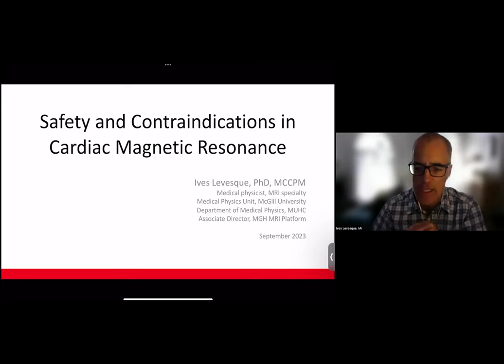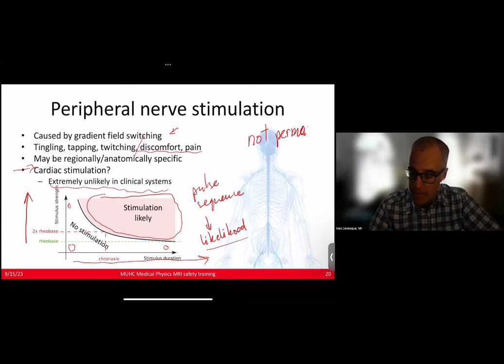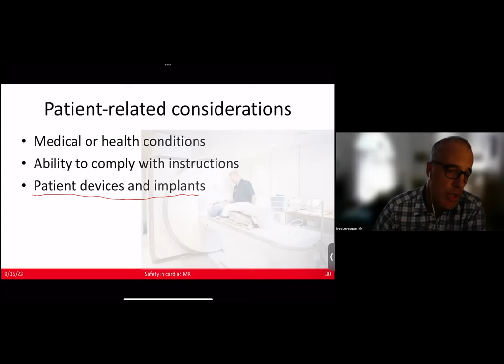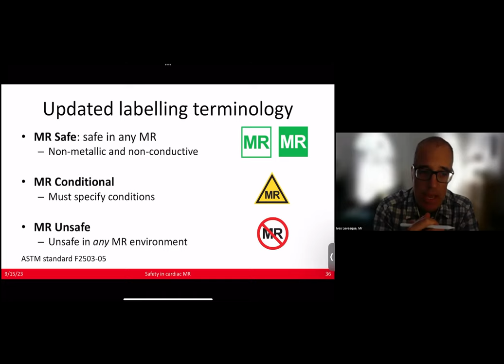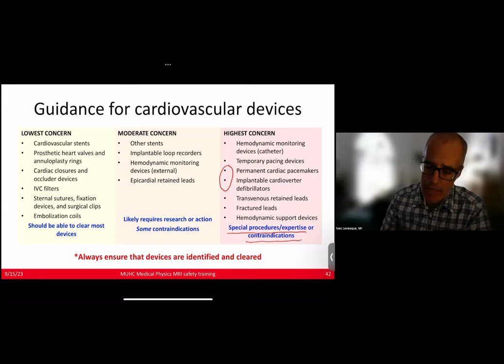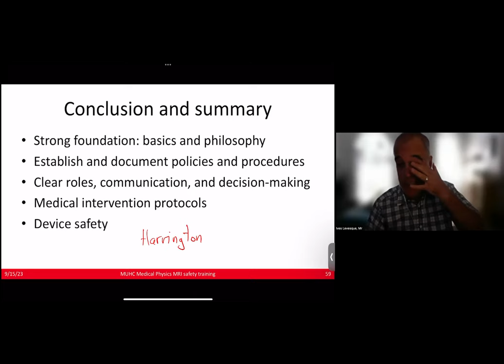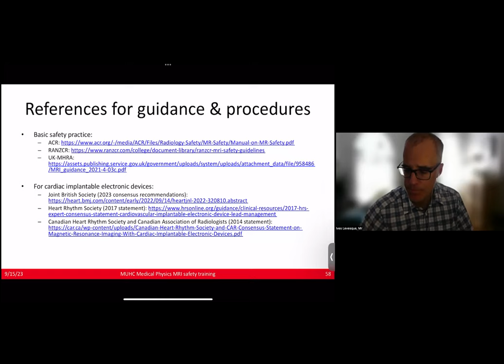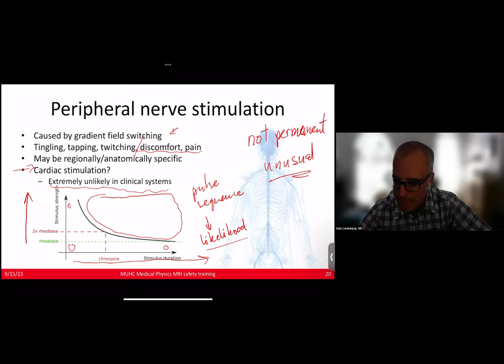SWiM Observership | CMR Safety and Contraindications | Dr. Ives Levesque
Dr. Ives Levesque is an Assistant Professor at McGill University, with expertise in MRI physics, pulse sequence development, and imaging of the brain, cancer, and knee. In this seminar he delves into the critical aspects of CMR safety and contraindications. The discussion centers on the main risks associated with MR examinations and mitigation approaches, addressing issues specific to cardiac MR, including considerations for medical interventions and device safety. (September 15th 2023)